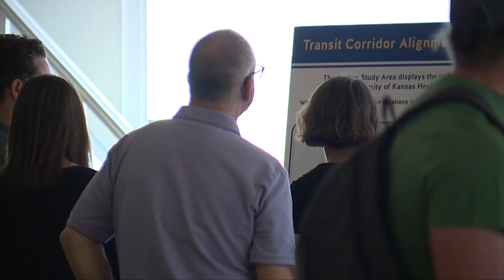KSHB 41 Kansas City News Latest Headlines | October 4, 10pm